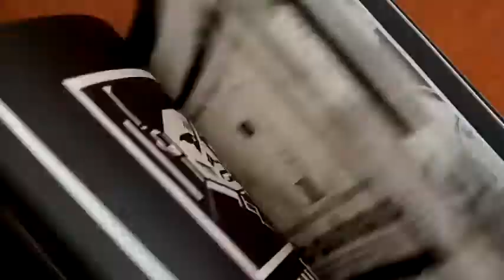Bauhaus - Beneath the Mask (Book + CD)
Lima, Perú